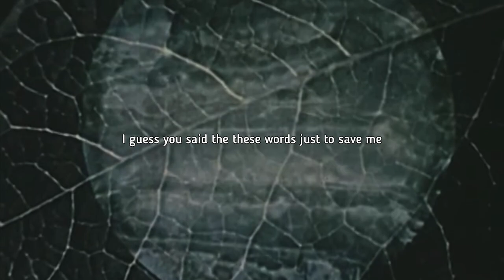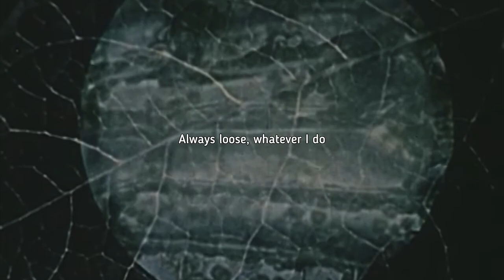Oafish G. x Kaufel - Never Been That Way [prod. by goth helma]